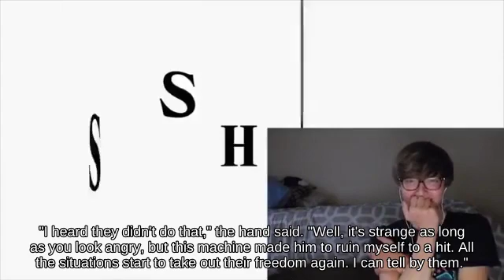Heavyweigh Chrom with The Hero picking up Dragoon || SSBM